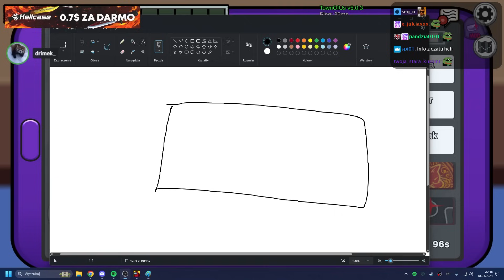EWRON jako NIEWIDZIALNY IMPOSTOR w AMONG US!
Akcja, w której Ewron wraz z ekipa grają w Among Us!

Jest to skrót z livestreama z dnia: 18.04
Gra w jaką grają: Among Us / Mod Town of Us

Wszelkie prawo należy do tego użytkownika.
Proszę o kontakt w celu usunięcia niechcianej sceny bądź filmu.

Zostaw łapkę 👍, oraz napisz komentarz 💬 Z góry wielkie dzięki ❤